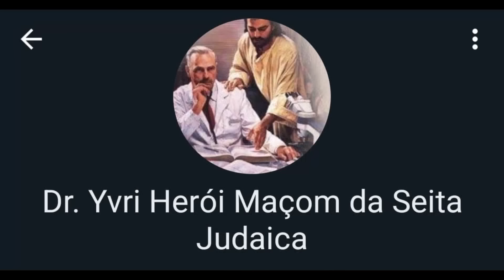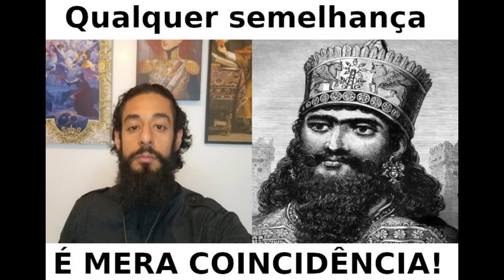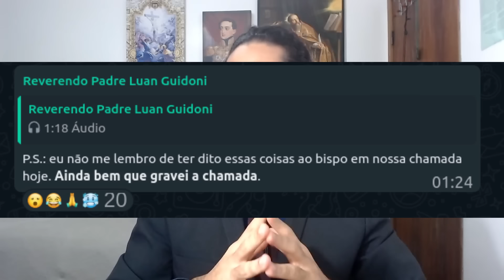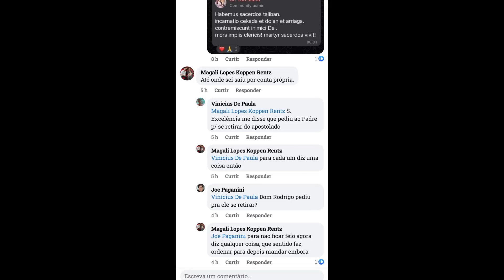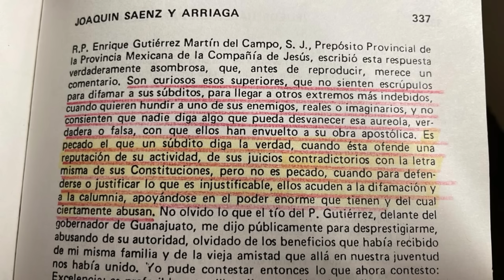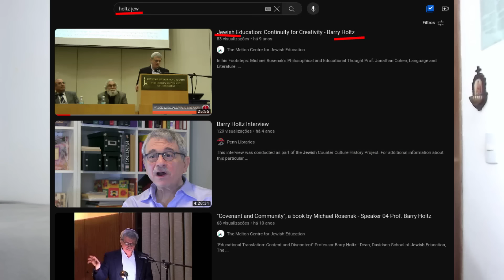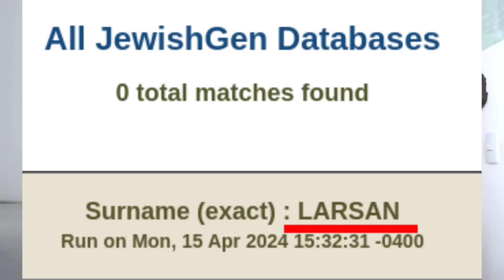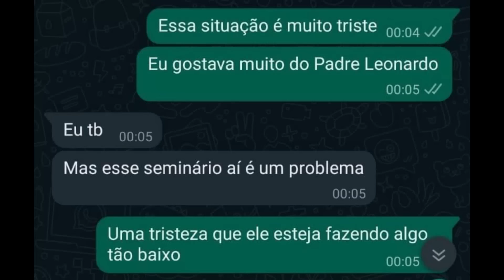TRETAS Y TRETAS: Pe Guidoni GRAVA ligação + Dossiê Dom Rodrigo + Holtz acredita no Sacramento do NO!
Faça sua reserva! Frete Grátis, condição especial de lançamento!
Mais informações em breve.

Para contribuir com o canal:
Nano: nano.to/AçãoRestauracionista

Se você quer fazer parte da Ação, entre em contato com um dos administradores do grupo Canudos Online: